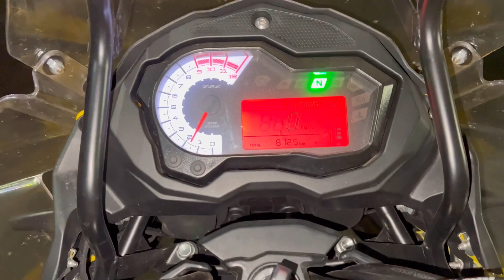Police🚨Camera Remove చెయ్😭| Pilla Bachha Rider కోరిక నెరవేరింది🔥| Nellore to Tirumala | Road Rage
Instagram name-Vamsi Reddy Vlogs